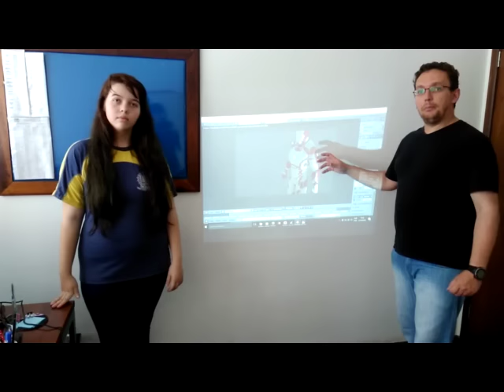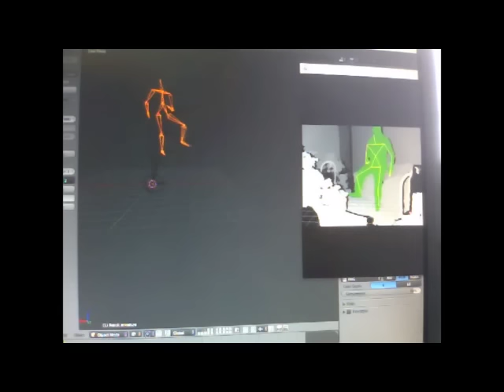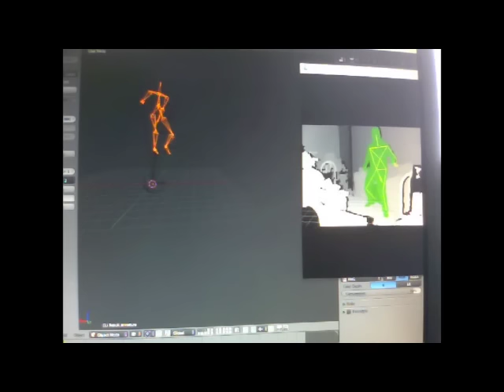Ficiencias 2016 - Animando com Blender